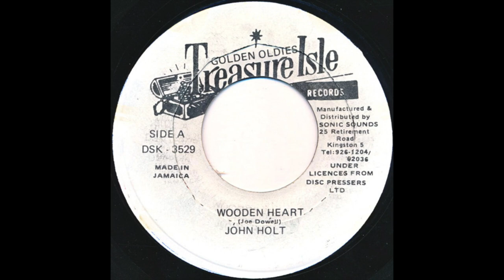Elvis Tribute Ska, Rock Steady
1. Big Six - Blue Moon 00:00
2. Jackie Brown – One Night Of Sin 03:31
3. John Holt - Wooden Heart 06:06
4. Jimmy London - Suspicion 08:19